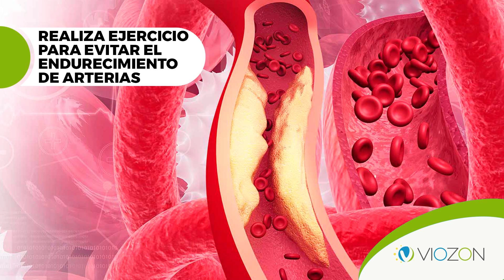Factores que Ayudan a Controlar la Presión Arterial - Dr. José Alvarado Solís